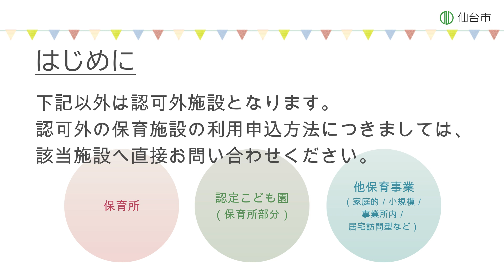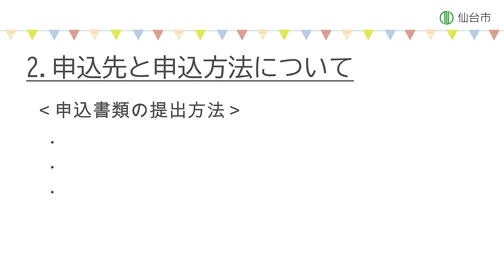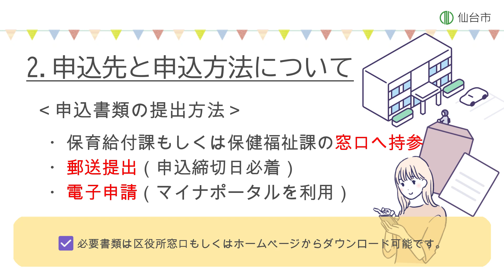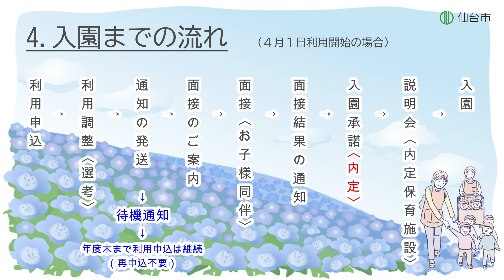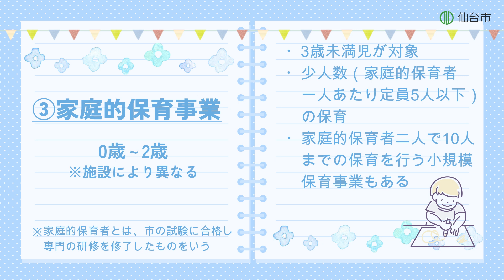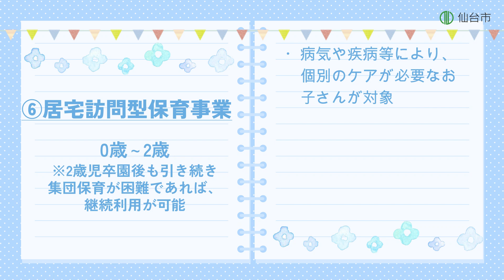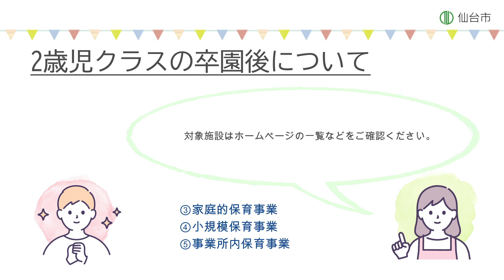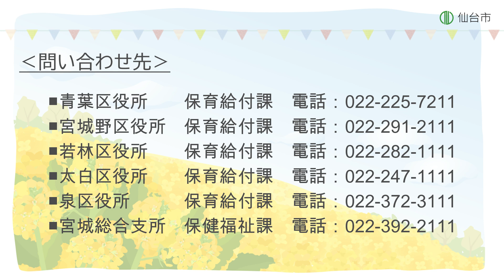令和7年4月1日付保育施設等の利用申込について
保育施設等の利用申込手続きについて、詳しく解説しています。
教育・保育給付認定や利用調整についてなど、申込みの概要の詳細版です。

00:00　スタート
00:29　1.申込期間について
02:02　2.申込先と申込方法について
03:34　3.提出書類について
04:35　4.入園までの流れ
05:33　5.保育施設の種類について

この動画のほか、さらに詳しく解説している動画もございますので、是非ご活用ください。

仙台市ホームページでは利用申込に関してや利用申込書などの書類を掲載しています。

この動画の音声は「VOICEVOX Nemo」を使用しております。